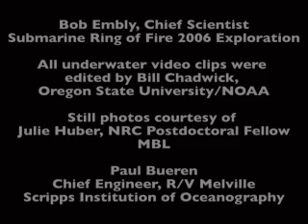WHOI: Erupting Underwater Volcano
WHOI expedition leader Will Sellers talks about the adventure of deep-sea research at an erupting underwater volcano.